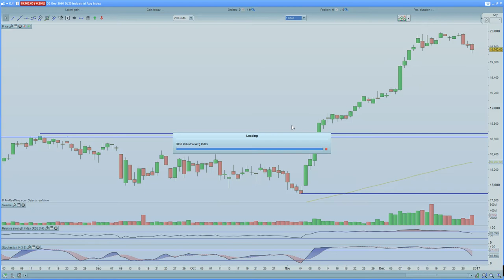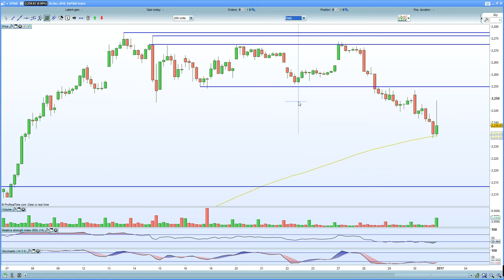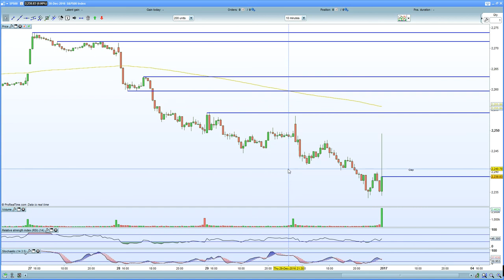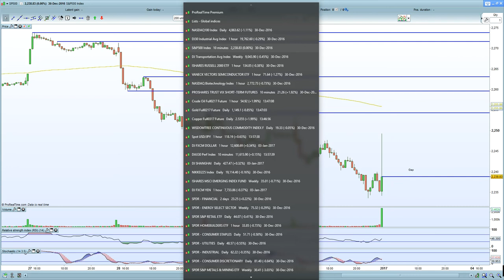S&P 500 gaps higher by 20 handles. Dow fails to surpass 20,000, what next ?